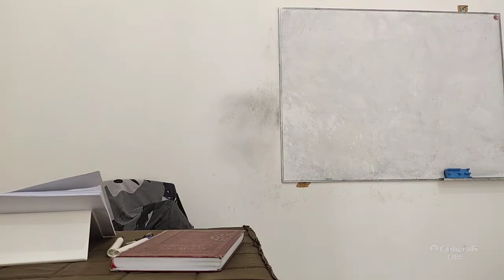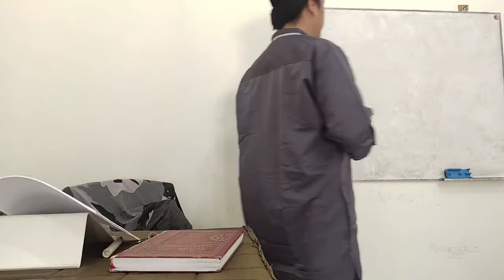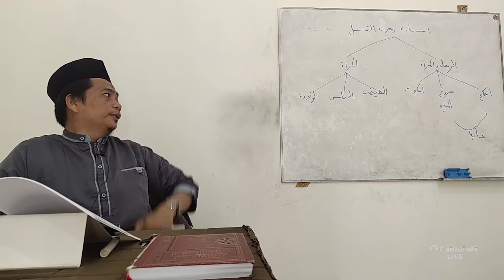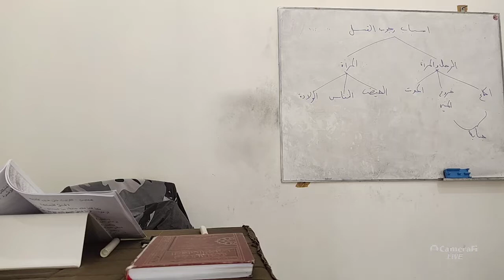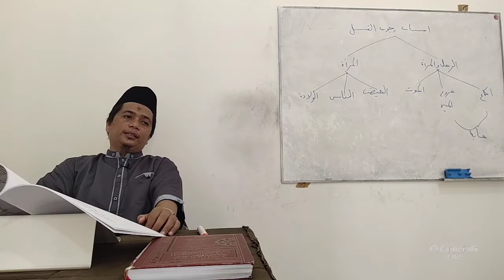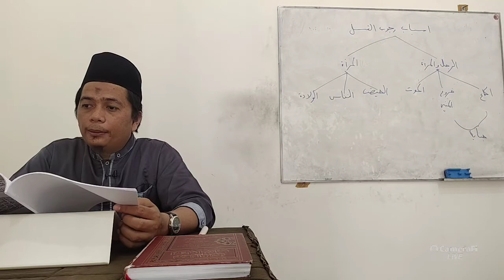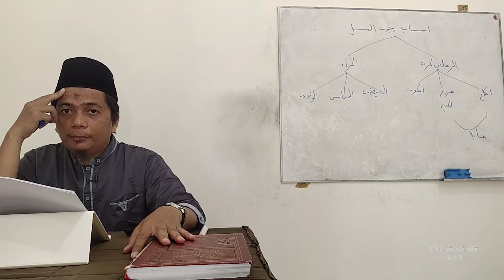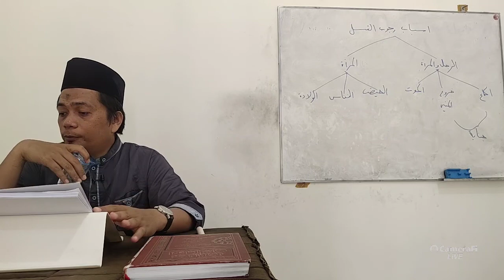08. Sebab Mandi Wajib dan Pembatal Wudhu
Kitab risalah jamiah, penjelasan mengenai 6 sebab mandi wajib dan 4 pembatal wudhu